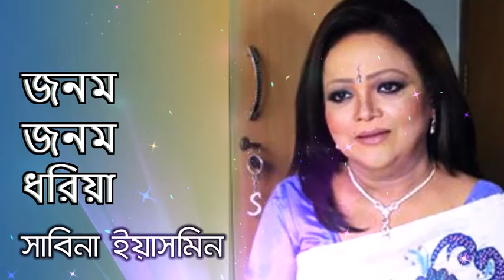Jonom Jonom Dhoriya By Sabina Yasmin জনম জনম ধরিয়া - সাবিনা ইয়াসমিন